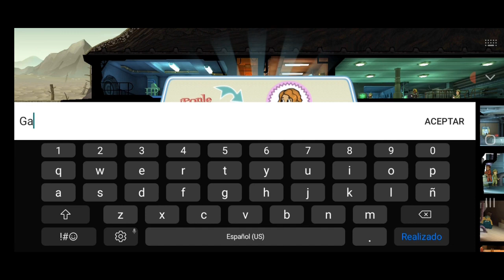Fallout Shelter #30 Radiacion